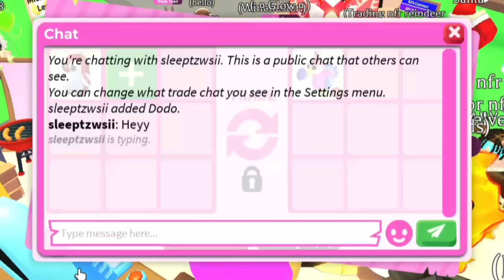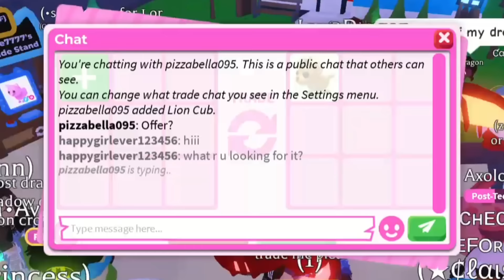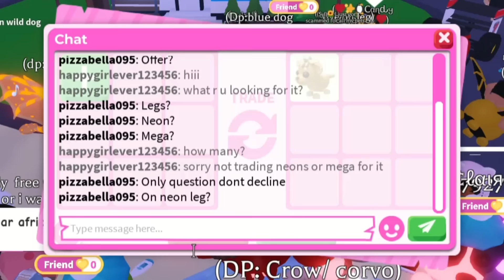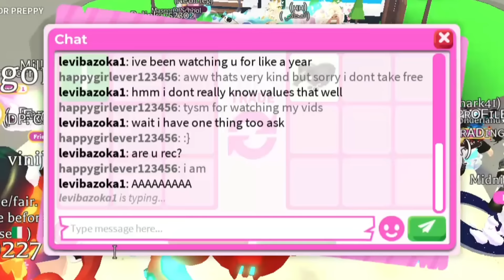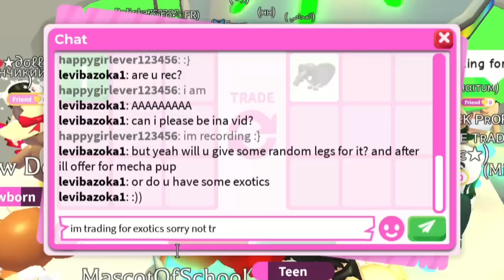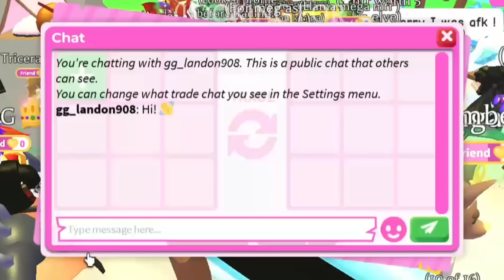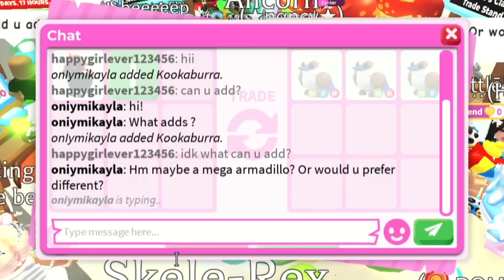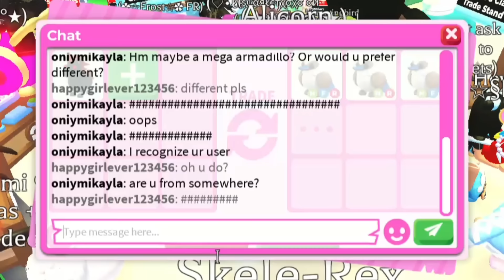😱😛HUGE WIN! I GOT VERY HIGH DEMAND EXOTIC NEON KOOKABURRA For VERY OLD PET+ HUGE WIN FOR PEPPERMINT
Hey guys!